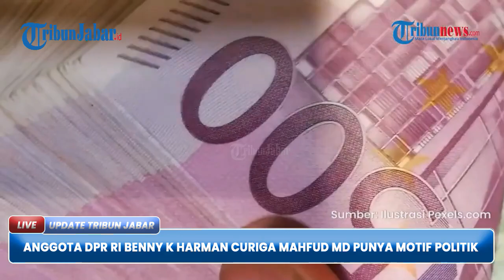BENNY K HARMAN JAWAB TANTANGAN MAHFUD MD yang Dicurigai Punya Motif Politik Dibalik Laporannya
TRIBUNJABAR VIDEO -  Anggota Komisi III DPR dari Fraksi Demokrat Benny K Harman curiga, Menteri Koordinator Bidang Politik, Hukum dan Keamanan (Menko Polhukam) Mahfud MD memiliki muatan politis untuk menyingkirkan tokoh tertentu dalam carut marut laporan transaksi mencurigakan di lingkungan Kementerian Keuangan (Kemenkeu).

Menurutnya, muatan politis itu lantaran hingga kini belum adanya penjelasan utuh dari Mahfud terkait laporan transaksi mencurigakan.

"Sebagai ketua komite kan mestinya kan simpel (mengungkapkan). Ketua komite ya kan, Menkopolhukam," kata Benny di Kompleks Parlemen Senayan, Jakarta, Senin (27/3/2023). (*)